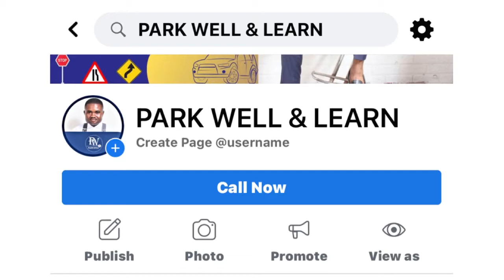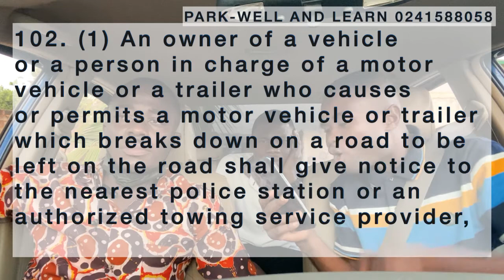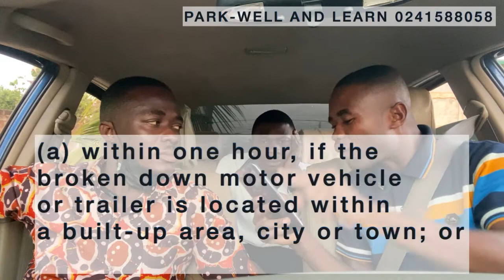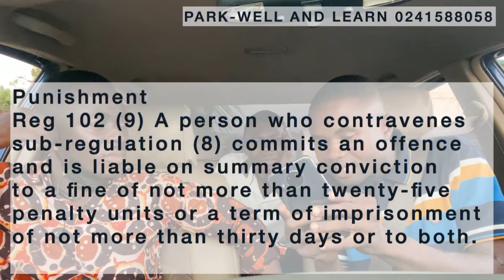GHANA LAW ON BROKEN DOWN VEHICLES.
Road Traffics Regulations 2012. L.I 2180

Regulations on broken down motor vehicle and trailer

102. (1) An owner of a vehicle or a person in charge of a motor vehicle or a trailer who causes or permits a motor vehicle or trailer which breaks down on a road to be left on the road shall give notice to the nearest police station or an authorized towing service provider,

(a) within one hour, if the broken down motor vehicle or trailer is located within a built-up area, city or town; or

(b) within two hours, if the broken down motor vehicle or trailer is located within a place other than a built-up area, city or town.

(2) The notice given in subregulation (1) shall include
(a) the location of the broken down motor vehicle or trailer;
(b) the type of motor vehicle or trailer;
(d) weight of the motor vehicle or trailer;
(e) type of load, if any; and
(f) any other information that the Police or towing service may require.       .

(3) The owner or a person in charge of a motor vehicle or a trailer shall pay a prescribed annual fee known as the "Road Safety Fee", for the towing of broken down motor vehicles or trailers on roads and other ancillary services.

(4) The fee shall
(a) be paid to the Licensing Authority; and
(b) lodged into a towing service account operated by the Licensing Authority.

(5) The fees lodged into the towing services account shall be used for the payment for towing services and other ancillary services.

(6) The income from the fees for towing services shall be disbursed in the following manner;
(a) 85% shall be paid to the towing service provider;
(b) 5% shall be paid to the National Road Safety Commission;
(c) 5% shall be paid to the Motor Traffic and Transport Unit
of the Ghana Police Service;
(d) 2.5% shall be paid to the Driver's and Vehicles Licencing Authority; and
(e) 2.5% shall be paid to the Ministry of Finance and Economic Planning.

(7) Where a broken down motor vehicle or trailer is left on a road
(a) for more than one hour in a built-up area, city or town, or
(b) for more than two hours in a place other tltan a built-up area, city or town,
and the owner or the person in charge of the broken down motor vehicle or trailer has paid the fee prescribed in subregu1ation (3), the motor vehicle or trailer shall be towed by the Police or an authorised towing service provider to an authorised depot of the towing service provider at
no additional cost to that person if that person gives notice to the Police or the authorized towing service provider within the period specified in subregu1ation (1).

(8) Where a broken down motor vehicle or trailer is left on a road
(b) for more than two hours in a place other than a built-up
area, city or town, and the owner or the person in charge of the broken down motor vehicle or trailer has paid the fee prescribed in subregu1ation (3), but that person fails to give notice to the Police or authorised towing service provider within the period specified in subregu1ation (1), the Police or authorised towing service provider shall compulsorily tow the motor vehicle or trailer to an authorized depot or other place designated by the towing service
provider.

(9) A person who contravenes subregu1ation (8) commits an offence and is liable on summary conviction to a fine of not more than twenty-five penalty units or a term of imprisonment of not more than thirty days or to both.